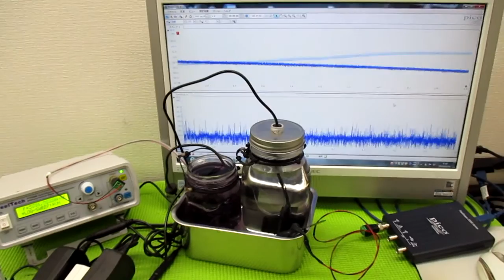オリジナル製品：超音波発振プローブを利用した超音波制御技術